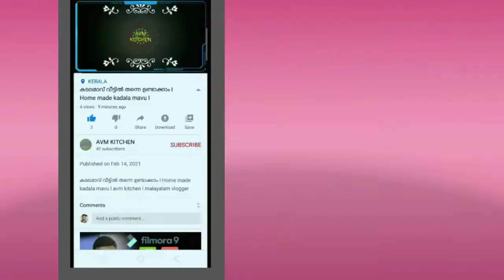ചിക്കൻ ബിരിയാണി l chicken biryani l Malayalam recipe l kerala easy Cook recipes l biryani recipe